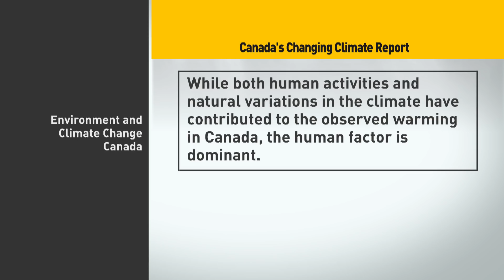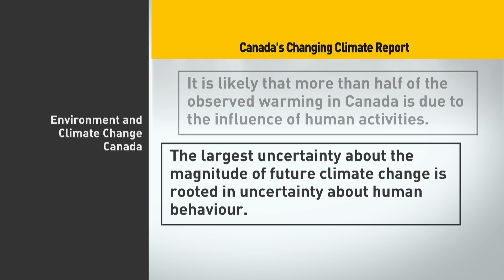Canada warming at twice the global rate, climate report says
A new climate report leaked to CBC News finds that Canada is warming at twice the rate as the rest of the world. Along with temperature increases, the report says Canada is experiencing increases in precipitation, extreme fire weather, water supply shortages and a heightened risk of coastal flooding.